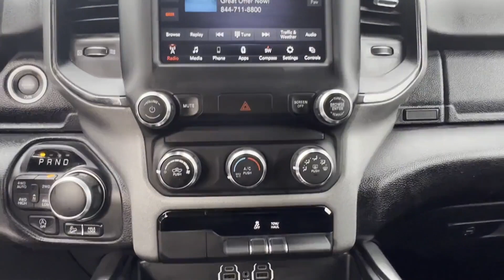Used 2020 Ram 1500 Big Horn 1C6RRFFG6LN382487 Wantagh, Levittown, Amityville, Huntington, Bronx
2020 Ram 1500 Big Horn 1C6RRFFG6LN382487 Video

This 2020 Ram 1500 Big Horn 1C6RRFFG6LN382487 is full of phenomenal features such as: